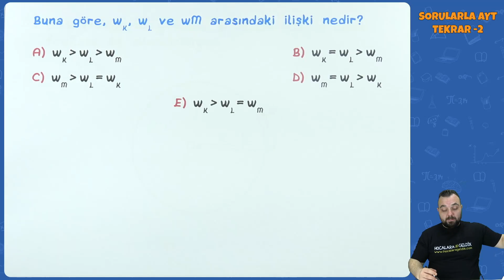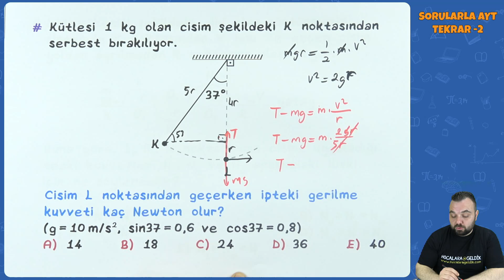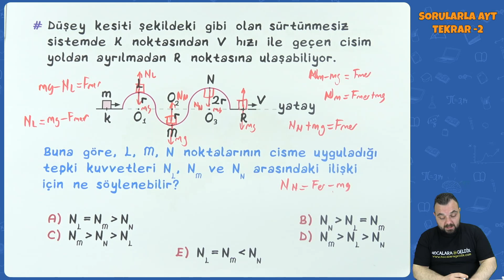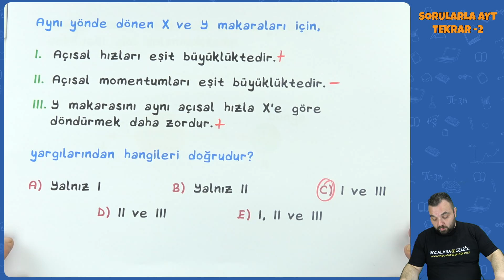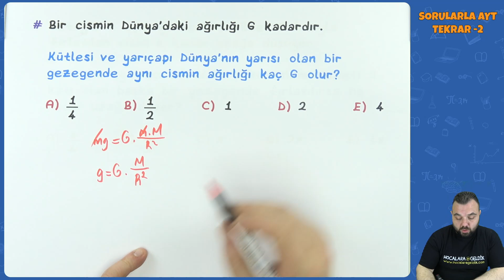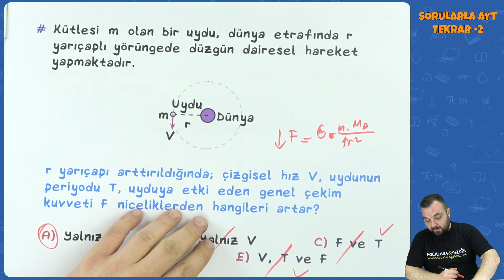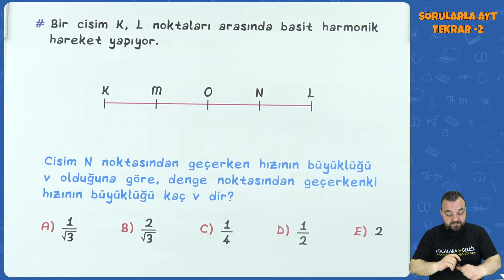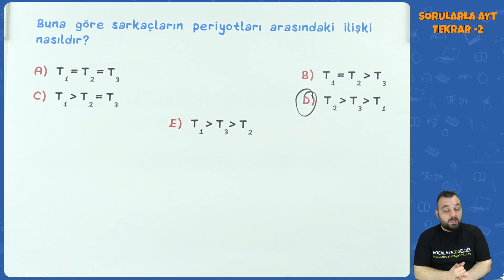Kuvvet ve Hareket Sorularla AYT Tekrar -2 | Fizik 2022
0:00 Videoda Neler Var?
0:17 Kuvvet ve Hareket Sorularla AYT Tekrar